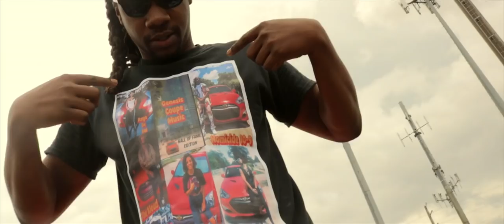Crow Dizzle - Genesis Coupe Music Pt 2 (Prod by OctaveJump)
Take a small tour with me in the urban streets of Miami as I present the Final Gen Coupe Music video.